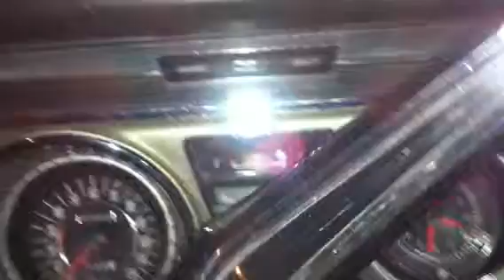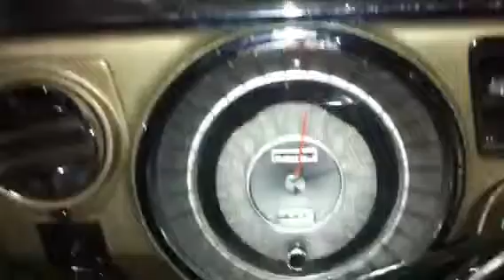1965 Buick Wildcat drive part 2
1965 Buick Wildcat drive part 2